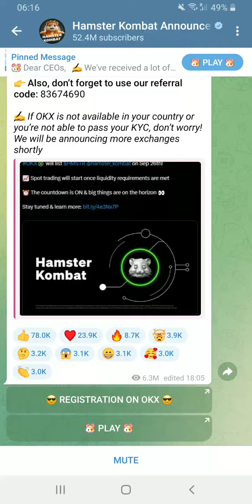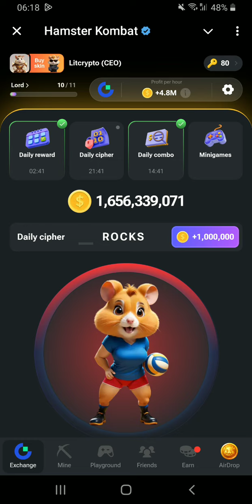HAMSTER KOMBAT daily cipher august 31